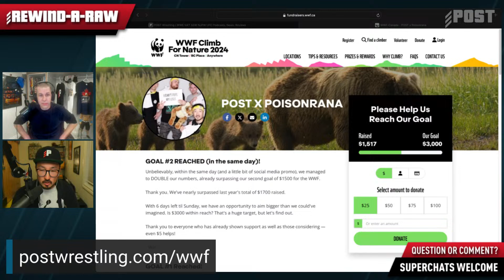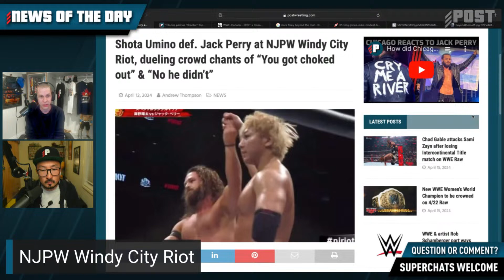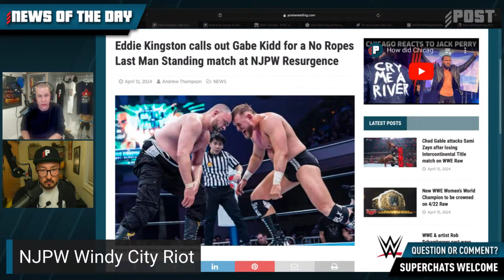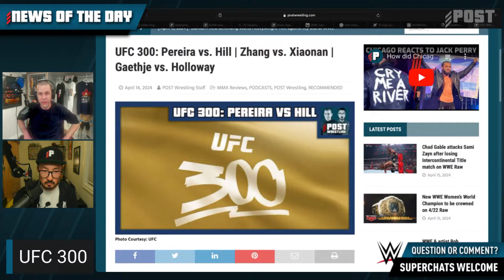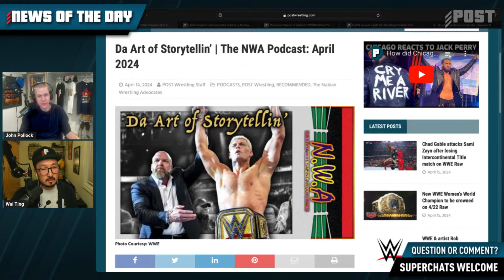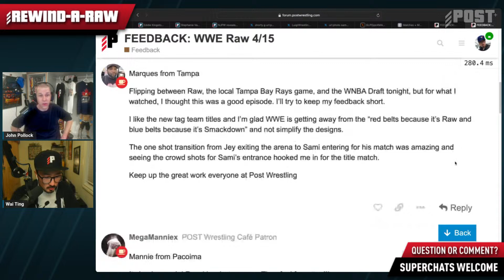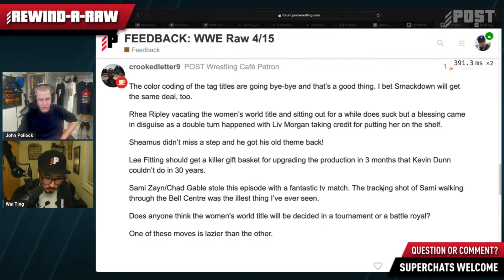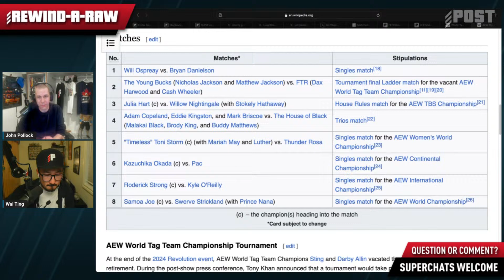Ripley Relinquishes Title: WWE Raw 4/15/24 Review | REWIND-A-RAW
Support POST x Poisonrana’s CN Tower Climb raising funds for the WWF John Pollock and Wai Ting review WWE Raw from Montreal with Sami Zayn defending the Intercontinental title against Chad Gable, and Rhea Ripley relinquishing her title due to injury.

NEWS: “Shooter” Tony Jones passes away, reaction to NJPW’s Windy City Riot, Rossy Ogawa launches promotion, Dontaku cards & lots more.

Ad-free version available for members at POSTwrestlingCafe.com

00:00:00 Start
00:00:25 Intro
00:06:47 "Shooter" Tony Jones dies at 53
00:12:21 NJPW Windy City Riot
00:20:27 NJPW Dontaku cards
00:24:14 Marigold Dream Star Fighting
00:27:48 UFC 300 notes
00:29:03 Conor McGregor vs. Michael Chandler
00:31:20 Anderson Silva vs. Chael Sonnen added to Hall of Fame
00:32:27 WWE SmackDown & AEW Rampage ratings
00:34:53 Drake vs. Rick Ross
00:36:55 WWE Raw review
00:38:58 Rhea Ripley vacates the Women's title
00:45:21 Sheamus returns against Ivar
00:49:01 New World Tag Titles
00:51:30 QR code
00:52:42 DIY vs. The Creeds vs. New Day
00:54:57 Ivy Nile & Maxxine vs. Candice LeRae & Indi Hartwell
01:00:34 Andrade vs. Dominik Mysterio
01:04:39 Katana Chance & Kayden Carter vs. Chelsea Green & Piper Niven
01:06:54 Cody Rhodes speaks
01:09:52 Jey Uso vs. Finn Balor
01:13:26 Sami Zayn vs. Chad Gable
01:25:15 Super Chat - Vince McMahon trying to return to wrestling
01:29:01 Super Chat - Cody Rhodes' title wins at All In vs. WM 40
01:31:14 Feedback
01:39:14 NXT & AEW Dynamite lineups
01:40:02 AEW Dynasty PPV card

POST Wrestling Café Schedule:

Thursday: ASK-A-WAI Mailbag Show
Friday: MCU L8R with WH Park & Rich Fann (X-Men ‘97)
Friday: Rewind-A-SmackDown with John & Wai
Saturday: Collision Course with Kate from MTL & John Siino

FREE Shows:

Tuesday: upNXT with Davie Portman & Braden Herrington
Wednesday: Pollock & Thurston
Wednesday: Rewind-A-Dynamite
Sunday: AEW Dynasty with John Pollock & Wai Ting

Photo Courtesy: WWE

X/Facebook/Instagram/YouTube: @POSTwrestling

We use StreamYard for our live streams and recording.